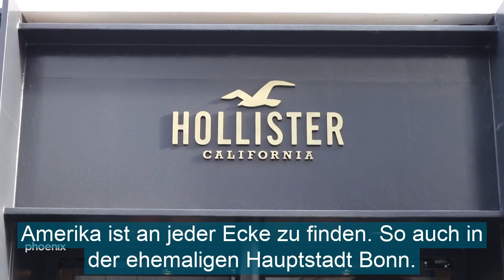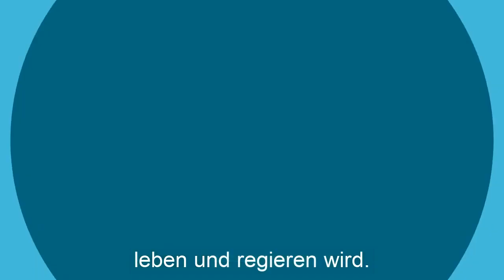Amerikanische Spuren in Bonn - Don F. Jordan und Walter Bawell zur US-Wahl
Die USA wählen einen neuen Präsidenten. Bonn hat als ehemalige Hauptstadt ein besonderes Verhältnis zu den Vereinigten Staaten. U. a. waren das amerikanische Hochkommissariat und später die amerikanische Botschaft am Rhein beheimatet. Noch immer leben viele US-Amerikaner in Bonn. Die phoenix-Hospitanten Rebecca Hahn und Achim Plattner haben sich auf Spurensuche begeben. Sie sprachen mit dem Journalisten Don F. Jordan und Walter Bawell, ehem. Oberbefehlshaber der amerikanischen Truppen in Europa, über ihre Einschätzungen zum Wahlausgang.